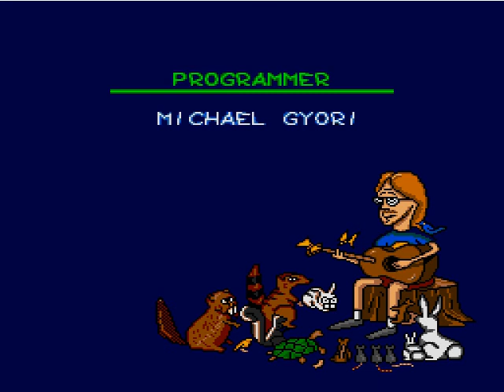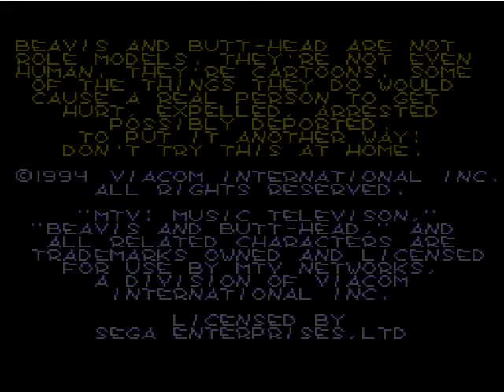TGE: Genesis Beavis & Butt-Head Part 3 - End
We finish off this game showing off both endings but only one set of
credits leaving the bizarre Gameboy version. Still even the Gameboy
version is better then that fucking Game Gear version. See you in the
next Gaming Experience.